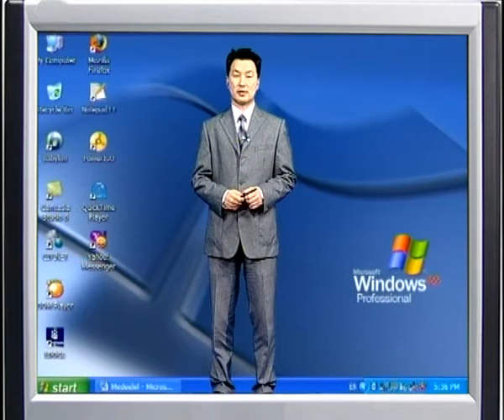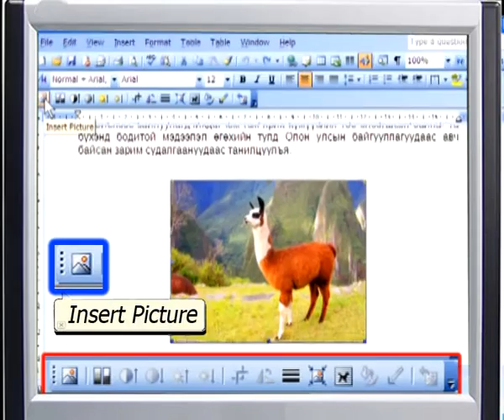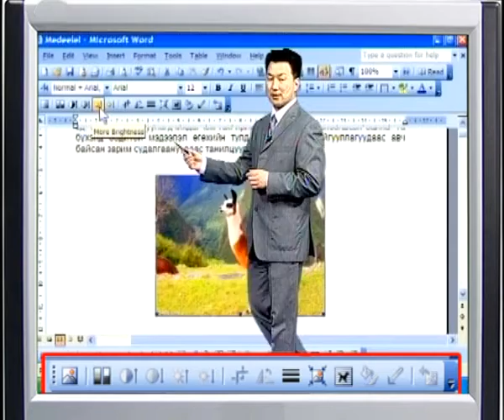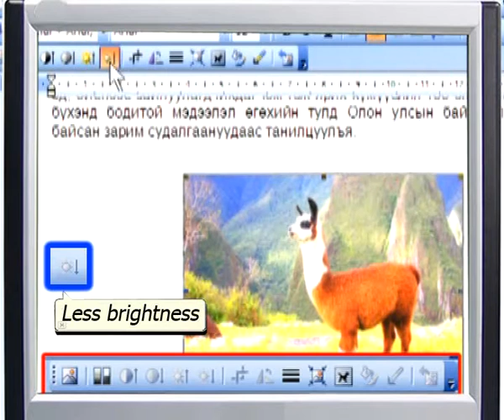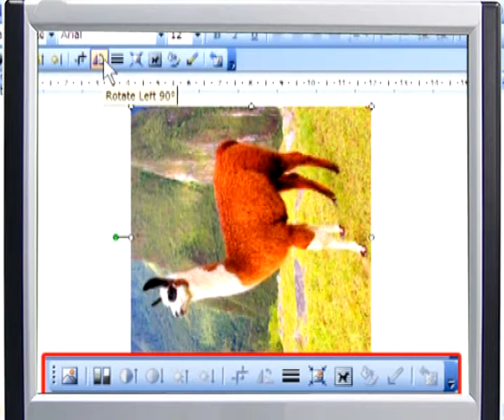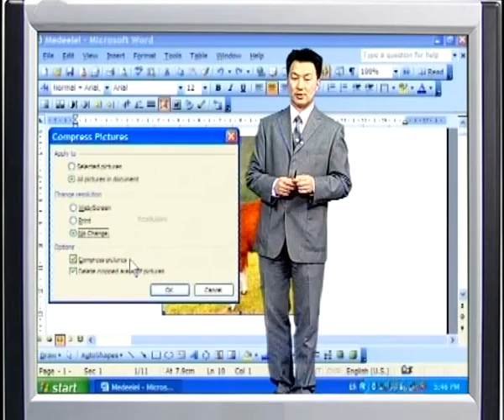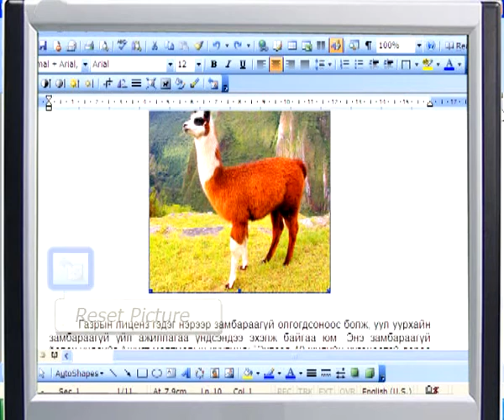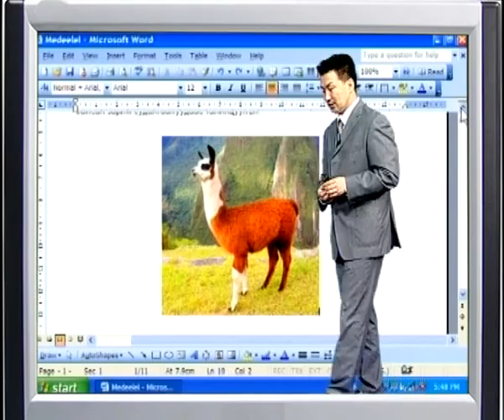Word программ дээр зураг оруулах, засварлах 2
Нээлттэй Мэдлэг Боловсролын Сан

Компьютерийн видео хичээл: Word программ дээр зураг оруулах, засварлах 2
2013 он